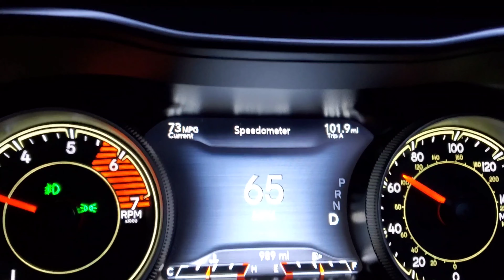2021 Jeep Cherokee High Altitude 2.0L Direct Injection Turbo Acceleration from 0-80 then 65-101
2021 Jeep Cherokee High Altitude 2.0L Direct Injection Turbo Acceleration from 0-80 then 65-101 (Stock)